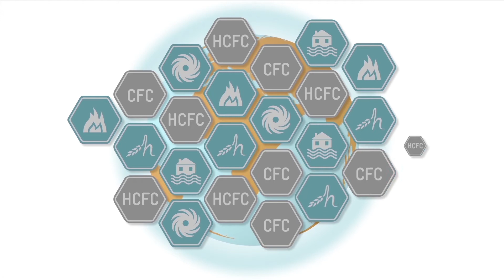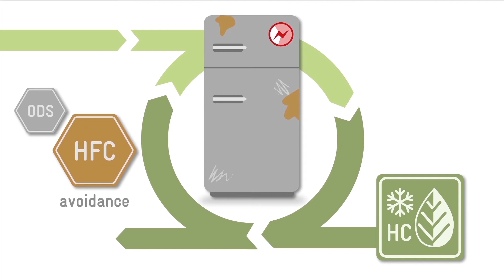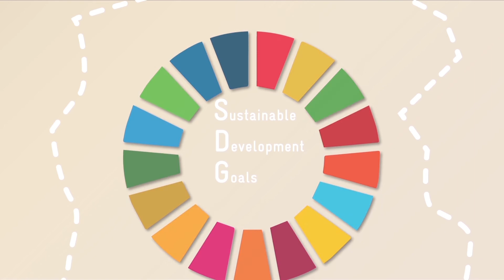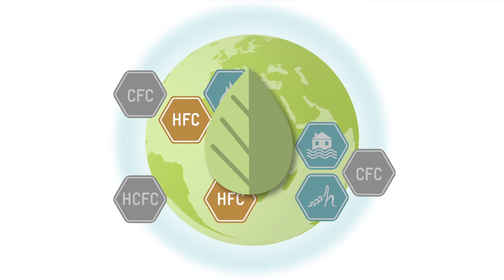GIZ: ODS banks – an unseen threat. 2017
Rising temperatures, urbanization and economic growth lead to an increasing demand of refrigeration and air conditioning appliances (RAC), especially in developing countries. Most of the old refrigerators and air conditioners still use refrigerants consisting of ozone depleting substances (ODS) such as hydrochlorofluorocarbons (HCFCs) with a very high global warming potential (GWP). Due to the Montreal Protocol, production and consumption of ODS have been reduced successfully stepwise. However, the environmentally friendly management of so-called “ODS banks” (waste containing these substances such as old fridges, air conditioners, etc.) is not regulated by the Montreal Protocol and often not properly handled. As a consequence, the substances are leaking from ODS banks into the environment; damaging the ozone layer and global climate. This movie raises awareness for an adequate collection, recovery and destruction of ODS banks.